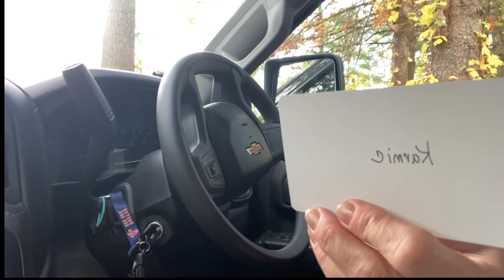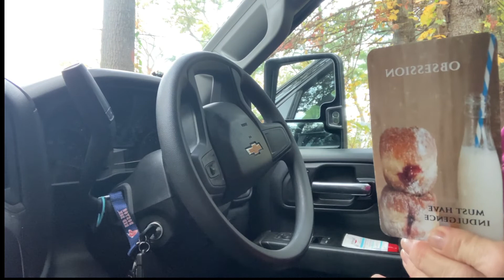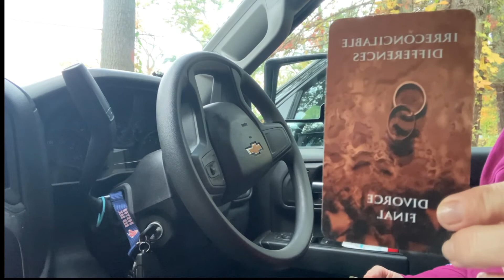MAKING ❤️ OUT OF NOTHING @ ALL: DM’s bad habits/toxic ways led them down karmic path, away from DF‼️